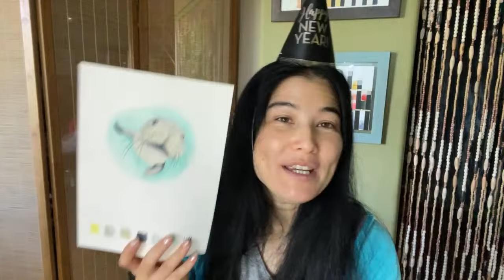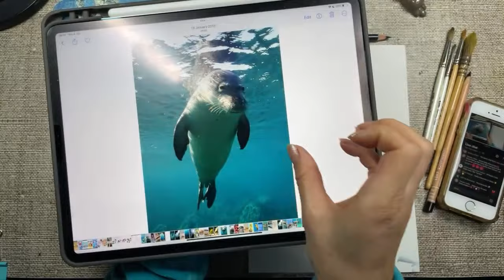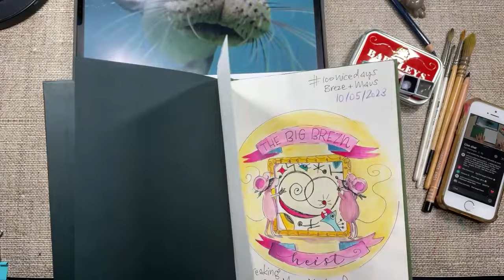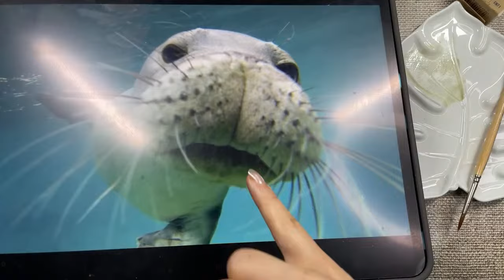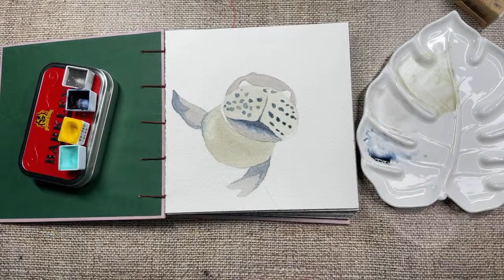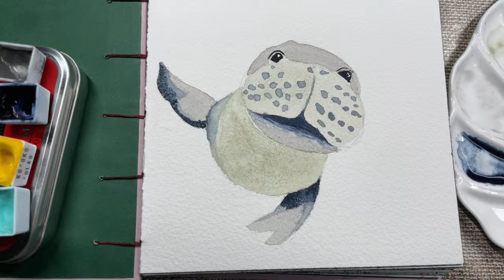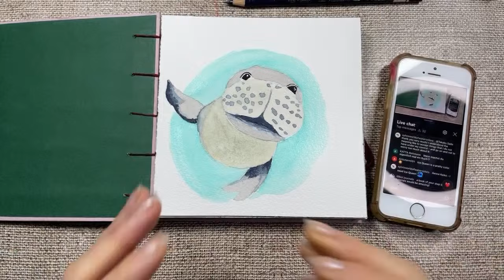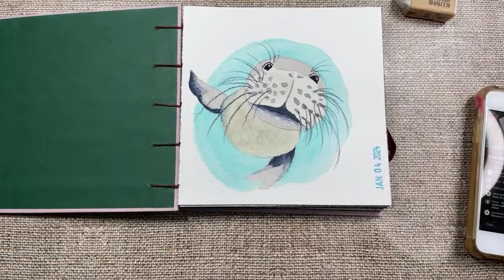Cute Monk Seal illustration, Combining WATERCOLOR & COLOR PENCILS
00:00 Intro
04:00 Supplies
08:32 Tipps on drawing from reference photos
10:06 Thumbnail sketches
20:30 Sketch
26:30 Mixing the first color
29:30 First layer
34:20 Second layer
36:25 Your word of the year
38:21 Adding indigo watercolor
55:30 Eyes
1:06:00 Background
1:13:48 Find all my step by step tutorials at alohawatercolors.com
1:16:19 Details with colored pencil

Combining watercolors and colored pencils to create shadows and interesting textures in today's illustration of a Hawaiian monk seal

I'm using the following materials:

watercolor paper (Arches CP)

watercolors in gray, brown, light turquoise and indigo (Alohawatercolors Ko'oko'olau, Lavarit, Ice queen and Kohola)

Colored  pencil in dark indigo (Caran'dache luminance and Faber Castell Polychromos)

Kurutoga mechanical pencil

a small and medium round brush (KUM Germany round size 2,4, The Pigeonletters round 6)

Hair dryer to dry layers in between steps.